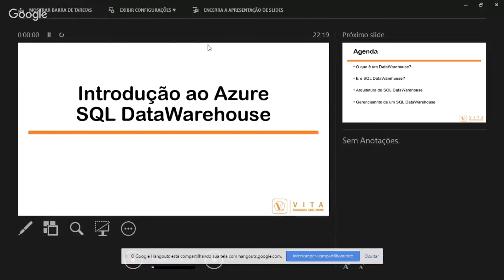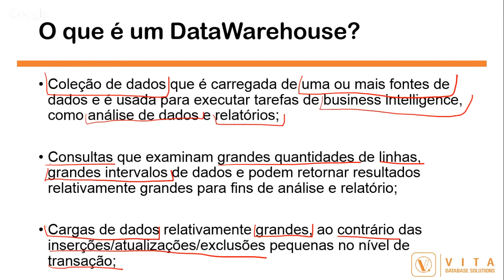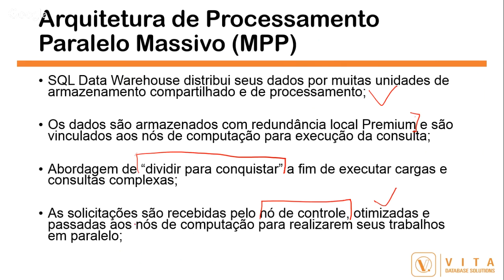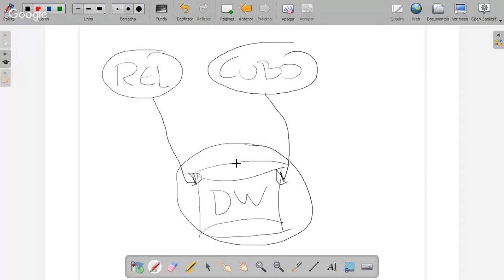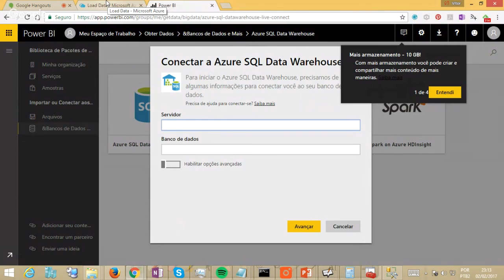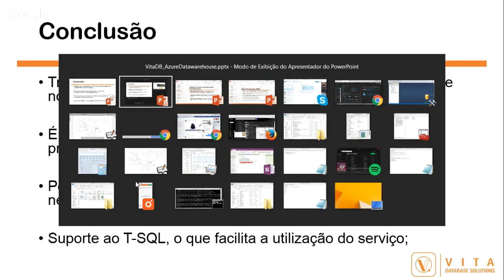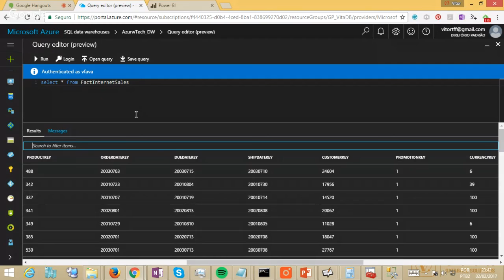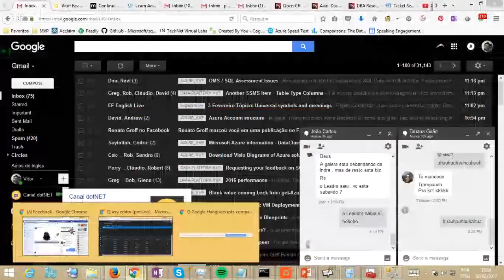Introdução ao Azure SQL Data Warehouse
Nesta apresentação o MVP Vitor Fava apresentará o Azure SQL Data Warehouse, uma solução de BI na nuvem disponibilizada pela Microsoft.